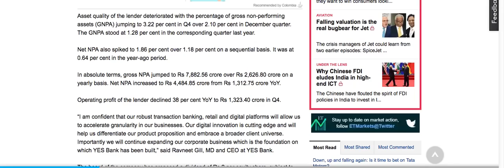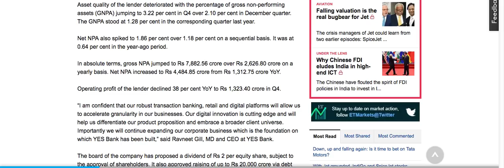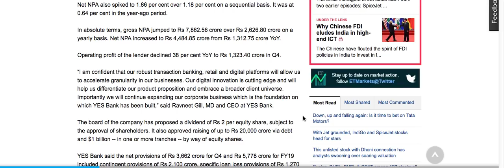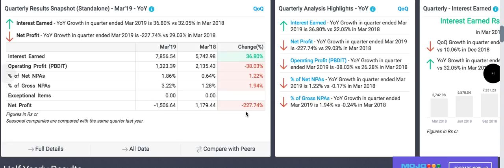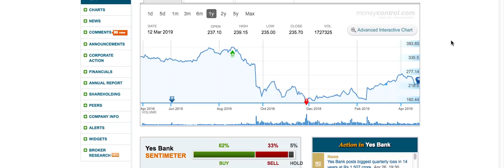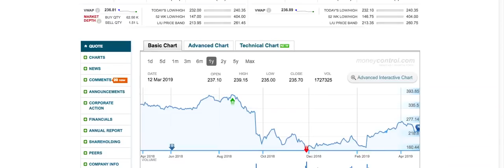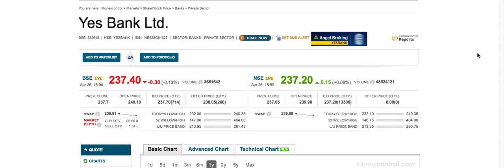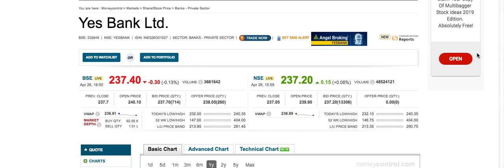Yes bank stock review after q4 results |LTS | dividend rs 2 per share | long term shares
Yes bank reported loss in q4.
EPS is in negative
watch video review.